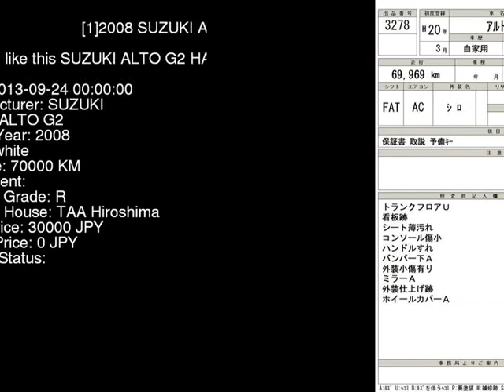2008 SUZUKI ALTO G2 HA24S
the Authority on JDMs since 2007!  . Details on this car from auction in Japan